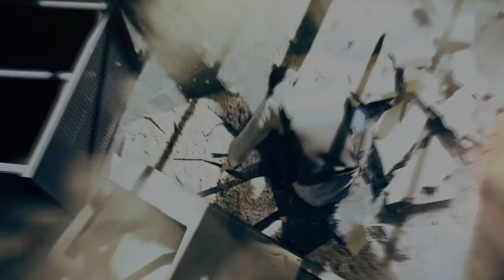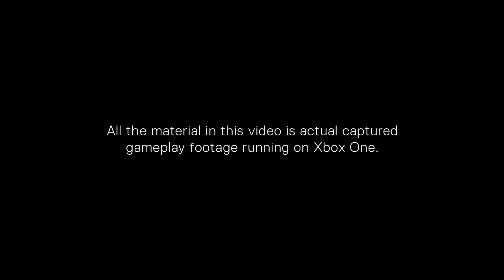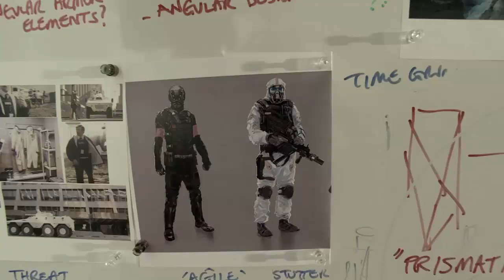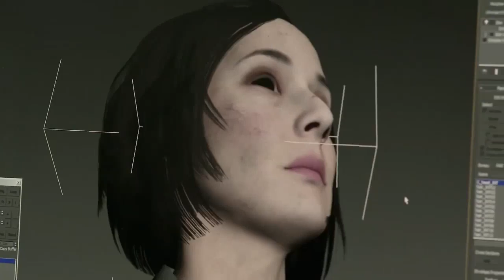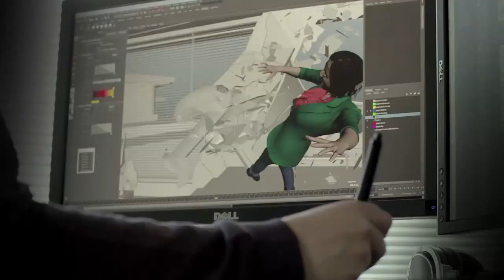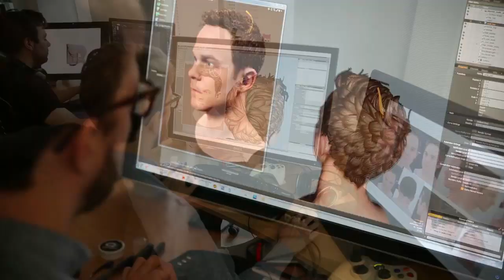Quantum Break trailers till Mar 2016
The game is about the heroes and the show is about the villains

Compilation of Quantum Break trailers.
Quantum Break E3 2013 Trailer 0:00
Quantum Break Teaser Trailer 1:29
Quantum Break “The Cemetery” Trailer 2:37
Quantum Break The Game Awards 2015 Cinematic Trailer 4:01
Quantum Break gamescom 2015 Trailer 4:42
Quantum Break gamescom 2015 gameplay 6:02
Xbox One Greatest Games with Quantum Break 10:54

Quantum Break Full Gameplay Demo 11:49
Quantum Break gamescom 2014 Gameplay Demo 27:48

Quantum Break Gameplay Teaser 35:53
Quantum Break VGX Trailer 37:37
Quantum Break - Behind the Scenes 39:54
Remedy Holiday Greeting 2015 43:30
Quantum Break Cast Announcement Trailer 45:23
Quantum Break Bundle, Pre-Order Bonuses and Windows 10 version 46:37
Quantum Break on Xbox Daily 51:01

Quantum Break
Genres       : Single-player Action-adventure third-person shooter
Developers : Remedy Entertainment
Publishers  : Microsoft Studios
Platforms   : Microsoft Windows, Xbox One